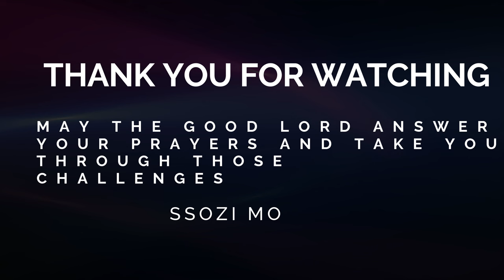Yanzibira Omusajja Nange Nentwalamu Owuwe